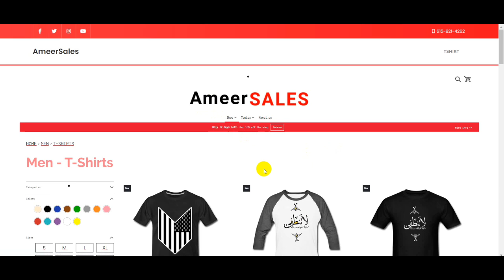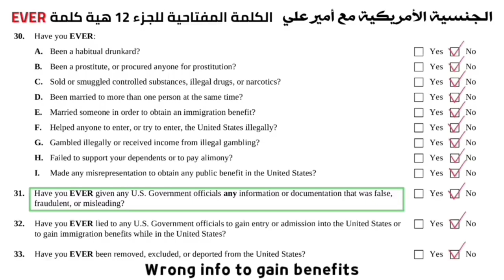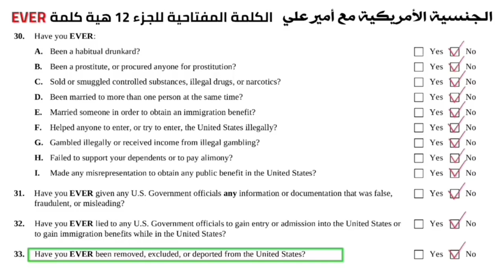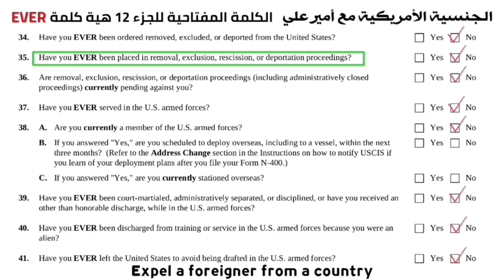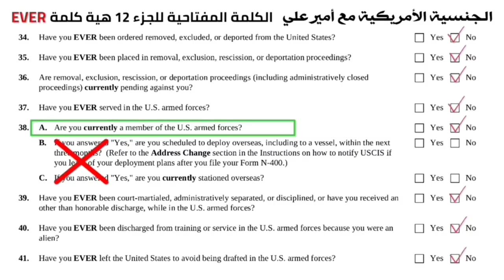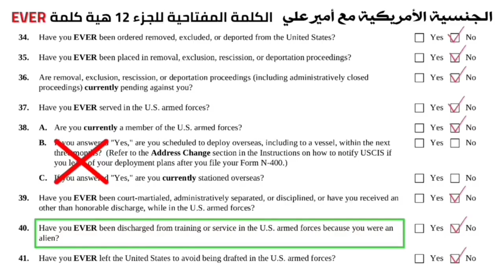بلكيشن n400 النسخة المختصرة أول 40 سؤال مترجمة للعربية مع معاني الكلمات و أسئلة لماذا - استمارة n400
كم سعر سعر كتاب الجنسية الأمريكية مع أمير علي؟💯

الاسعار السابقة تتضمن الضرائب و الشحن الاعتيادي عادة يأخذ من اسبوع الى 10 أيام...

كيف أشتري كتاب أمير علي؟ 💯

تقدر تشتري بخدمة زيل Zelle

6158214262 اتصل بنا للطلب مباشرة..
أضغط على هذا الرابط للحصول على رقم الهاتف مباشرة

هل يمكنني أختبار نفسي بنفسي أونلاين و الحصول على نتيجة من أصل 💯 ؟
الجواب نعم يوجد لدينا
موقع أختبار الجنسية الأمريكية أونلاين لكل الأجهزة

ممكن تفاصيل كتاب الجنسية الأمريكية مع أمير علي؟

كتابنا متوفر بنسخة ملونة و غير ملونة يحتوي على كلمات مفتاحية باللون الماروني و كل جزء من الكتاب يحتوي لون لتمييزه عن الاخر مثلا ابلكيشن n400 لون الصفحة ازرق اما ال 100 سؤال لون الصفحة رصاصي و هكذا.. و كل سؤال و جواب يحتوي على ترجمة عربية مع طريقة نطق السؤال بالانجليزي بحروف عربية.. حجم الخط كبير جداً و ذلك لتسهيل القراءة للفئآت الأكبر عمراً. نظراً لصعوبة تذكر الأجابات فقد قمنا بوضع أسهل الأجوبة في هذا الكتاب ليتم تذكرها خلال الأمتحان بشكل سلس.
شرحت بالكتاب طريقة تقييم ضابط الهجرة لأجاباتك من الابلكيشن و أسئلة لماذا و معاني الكلمات ثم للكتابة و القراءة ثم الى ال 100 سؤال مدنية..  سوف يمنحك الكتاب راحة البال و الطمأنينة لما ستواجهه في الاختبار...

نهاية الوصف

💯💯💯💯💯💯💯💯💯💯💯💯💯💯💯💯💯 ابلكيشن n400 النسخة المختصرة أول 40 سؤال مترجمة للعربية مع معاني الكلمات و أسئلة لماذا - استمارة n400
موقع التصاميم و التشيرتات العربية AmeerSales

للشراء شخصياً من عندي مباشرة بسعر أرخص
نسخة غير ملونة سعر النسخة 43$
نسخة ملونة سعر النسخة 58$
يمكنك الشراء من موقع الكتاب الرسمي
أو
للشراء من امزون نسخة غير ملونة سعر النسخة 55$
للشراء من امزون نسخة ملونة سعر النسخة 70$